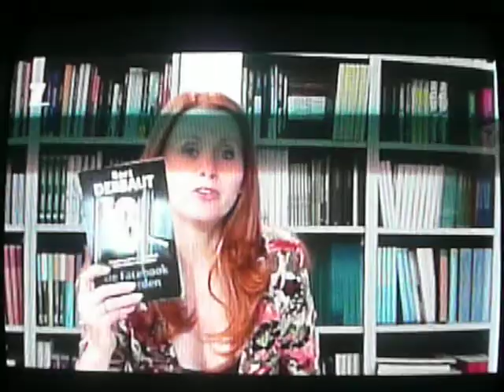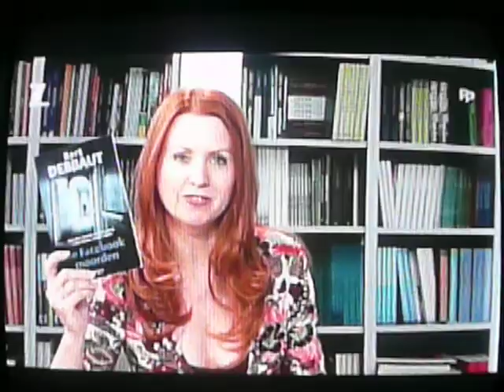Z-Boek - aflevering 11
ianka fleerackers interviewt Bart Debbaut over "Facebookmoorden"